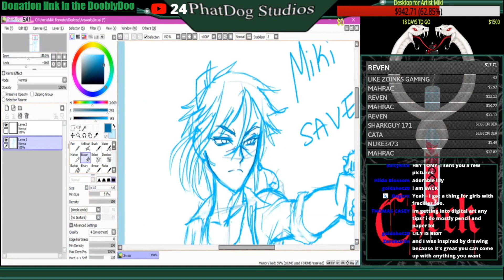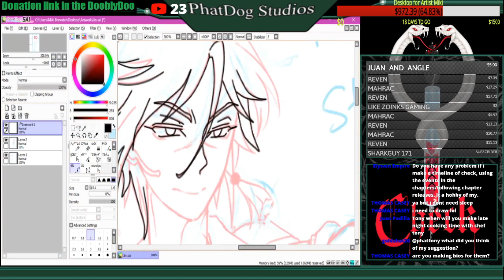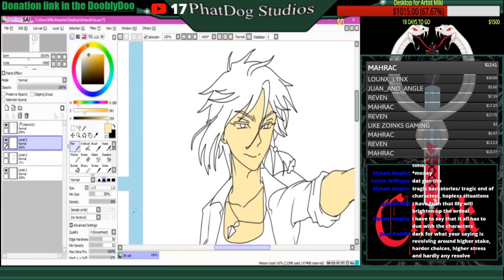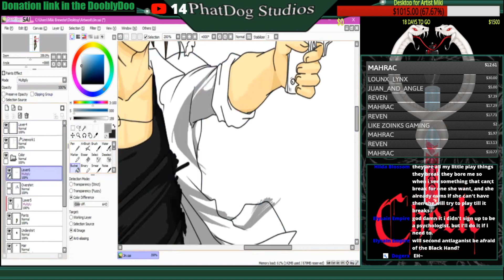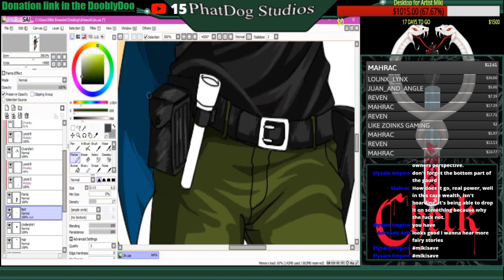Check Speedpaint: Jin Sakura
The abridged version of our art stream creating Jin Sakura from our new original series, Check. The total process from start to finish took us 5 hours to make, condensed down to just over 4 minutes, enjoy!